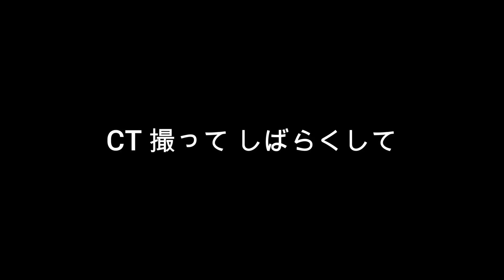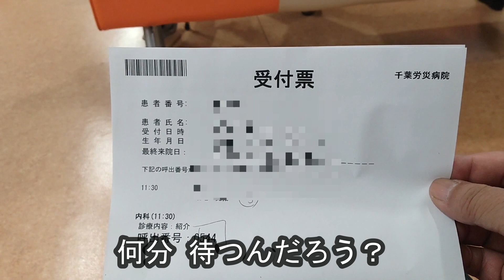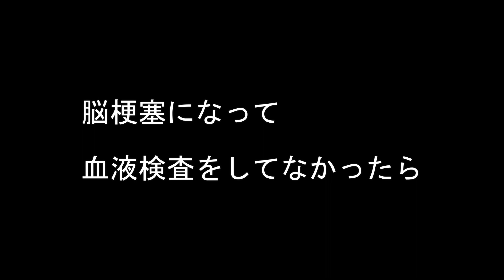定期検査の採血、CT検査で発覚！！傾奇者【胆石が見つかる】内視鏡手術？・・・の巻・・・HKG-347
昨年の暮、脳神経内科の定期健診で、採血を行いました。
異常値が出て、電話がきました。
至急、来院せよとの事。
CTを撮り、胆石　が見つかりました。
今後の治療は、どうなるのか？

医師の話を、帰宅してからもう一度知る為に録画しました。
小さな病院と、大きな病院では見解が違うのですね。

BGM　花の慶次蓮　傾奇ZONE